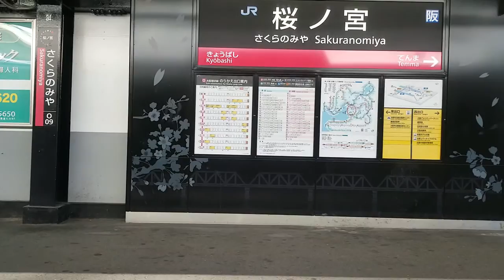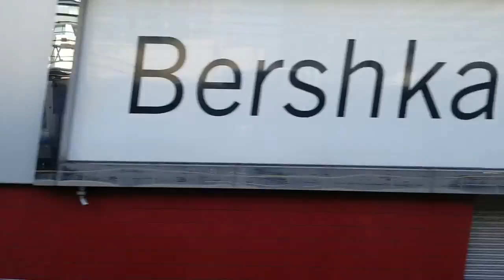大阪環状線～桜ノ宮付近から大阪まで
環状線の車窓です